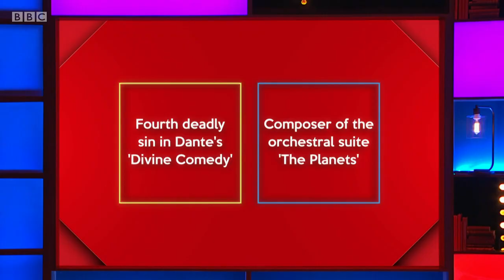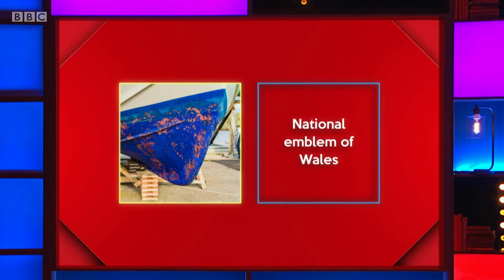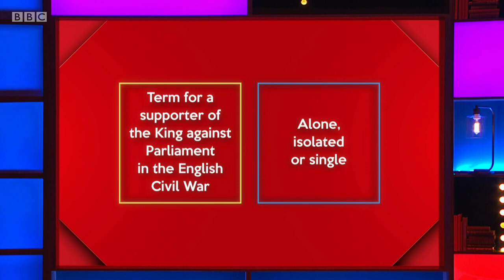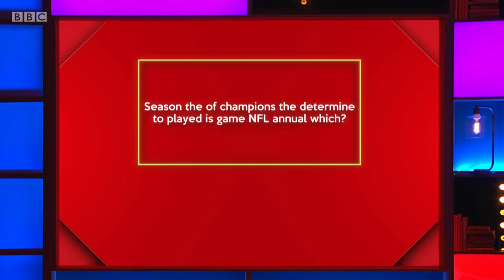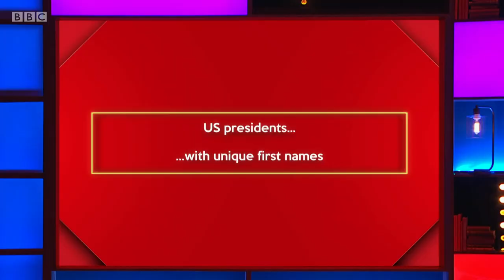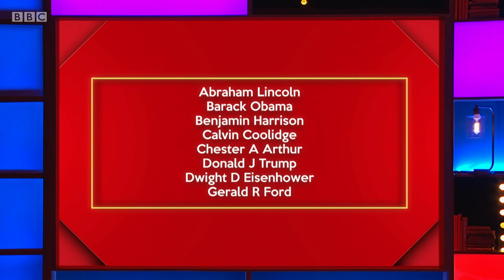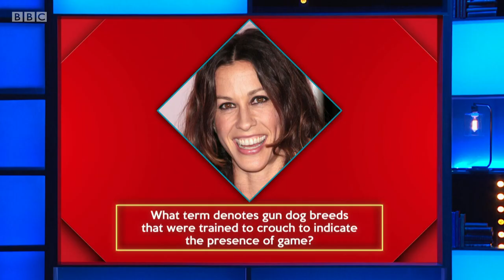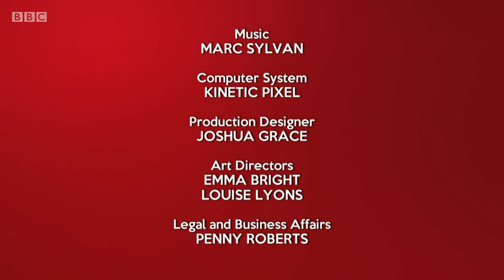Richard Osman's House of Games: Champions - S03E93 (04 Mar 2020)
Chizzy Akudolu, Miles Jupp, Ellie Taylor, Amol Rajan

Former winners Chizzy Akudolu, Miles Jupp, Amol Rajan and Ellie Taylor take on a series of quiz rounds selected by the host, quiz legend Richard Osman.

Series 3 Episode 93 (m000fzvk) (hd)